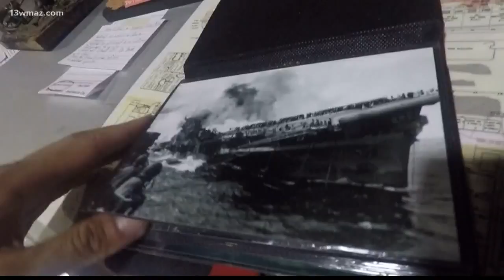ScottCon Model Contest returns to Warner Robins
13WMAZ News is the #1 station for news and weather in the Central Georgia area, serving people in Dublin, Macon, Milledgeville and Warner Robins.